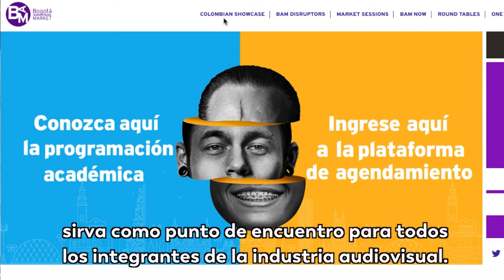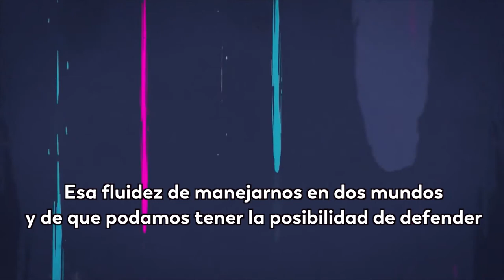UnaLeyQueNosConecta: el impulso a los contenidos audiovisuales que preserven la identidad cultural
La identidad cultural cada vez es más importante para los contenidos audiovisuales y estos son los casos de éxito expuestos en el Bogotá Audiovisual Market. Gracias a estas producciones se preserva la historia y la memoria.